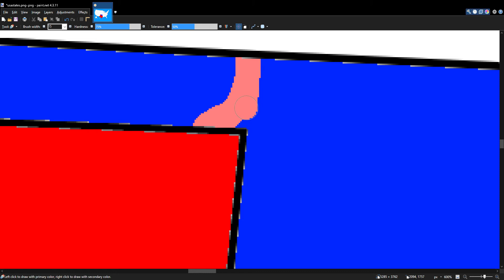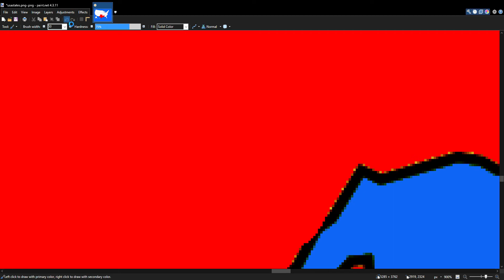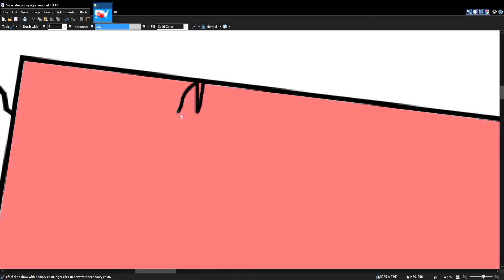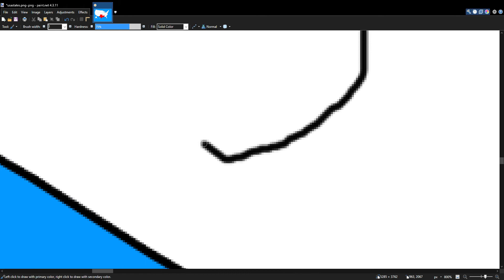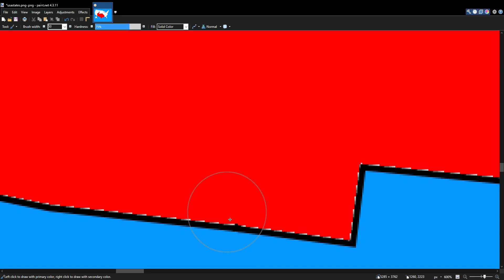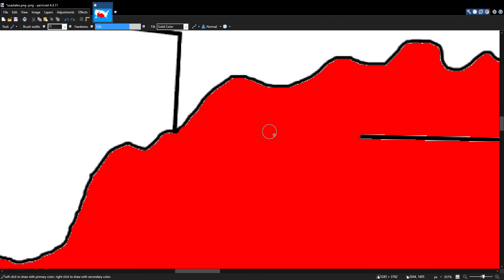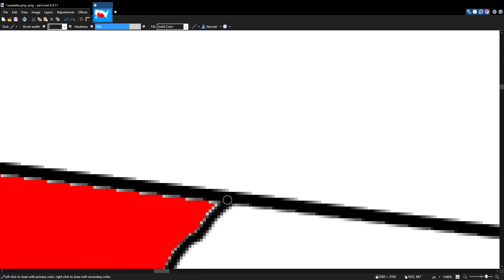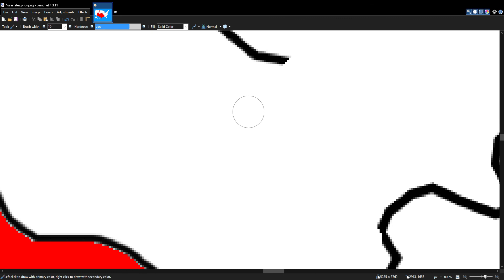What if Texas made an empire?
This scenario is fictional, this is basically what if the USA states became independent and Texas out of all of them decided to form an empire, so yeah.